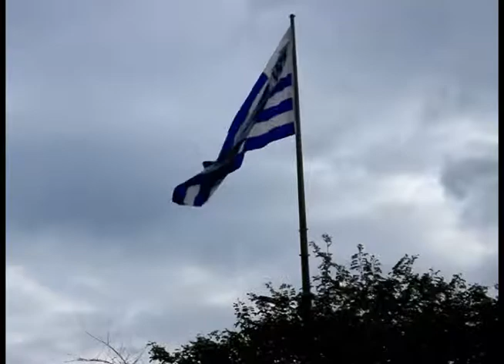TREINO DO AVAI NO CFA